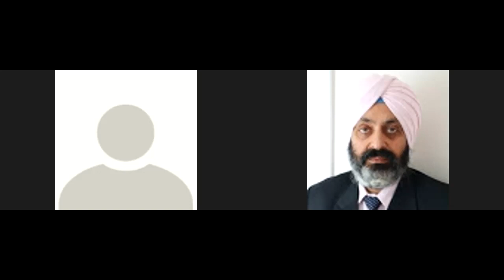Student visa and spouse together with child from India.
Husband, wife, and child together will get visas together. If you have the right documents.

AMARJOT SINGH